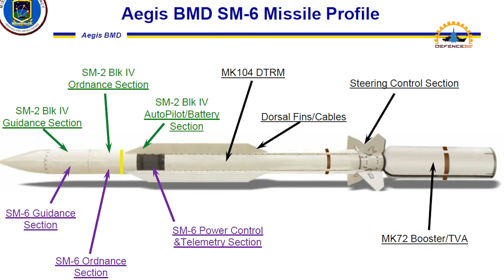US Navy Execute Most Complex Test By Launching Four SM-6 Missiles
US Navy Execute Most Complex Test By Launching Four SM-6 Missiles | US Navy Executes Most Complex Test